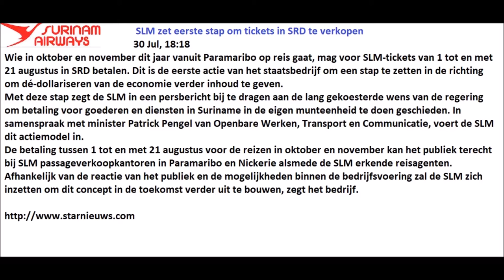SLM zet eerste stap om tickets in SRD te verkopen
Wie in oktober en november dit jaar vanuit Paramaribo op reis gaat, mag voor SLM-tickets van 1 tot en met 21 augustus in SRD betalen. Dit is de eerste actie van het staatsbedrijf om een stap te zetten in de richting om dé-dollariseren van de economie verder inhoud te geven.

Met deze stap zegt de SLM in een persbericht bij te dragen aan de lang gekoesterde wens van de regering om betaling voor goederen en diensten in Suriname in de eigen munteenheid te doen geschieden. In samenspraak met minister Patrick Pengel van Openbare Werken, Transport en Communicatie, voert de SLM dit actiemodel in.

De betaling tussen 1 tot en met 21 augustus voor de reizen in oktober en november kan het publiek terecht bij SLM passageverkoopkantoren in Paramaribo en Nickerie alsmede de SLM erkende reisagenten. Afhankelijk van de reactie van het publiek en de mogelijkheden binnen de bedrijfsvoering zal de SLM zich inzetten om dit concept in de toekomst verder uit te bouwen, zegt het bedrijf.